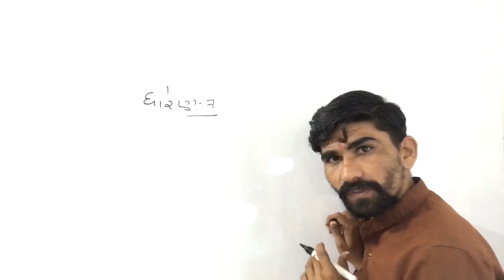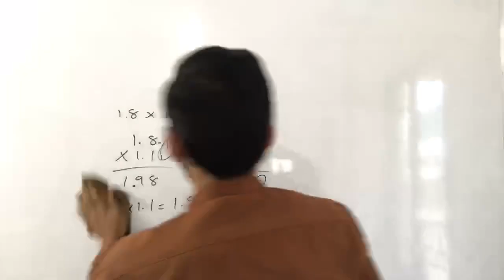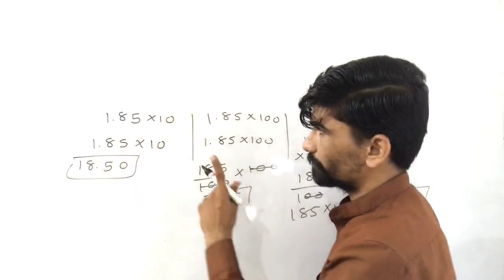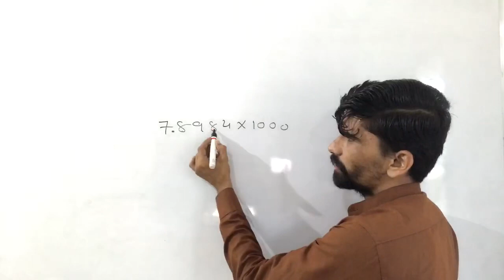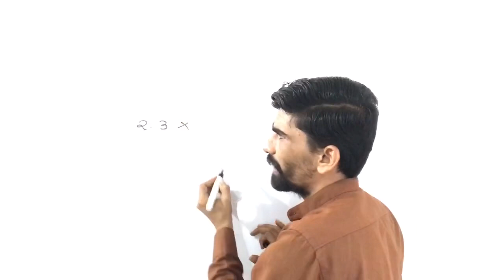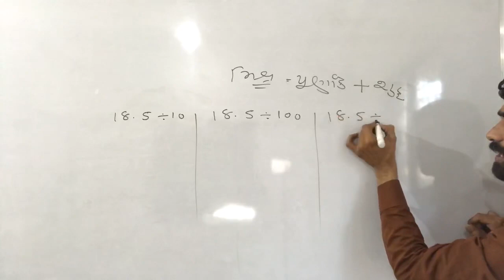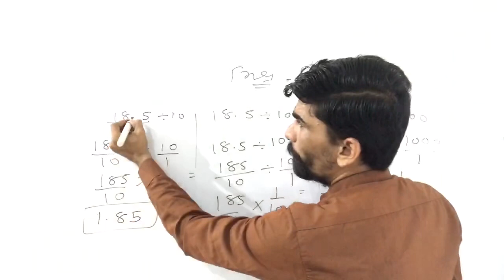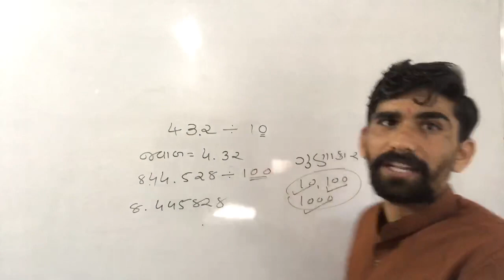27 July 2020